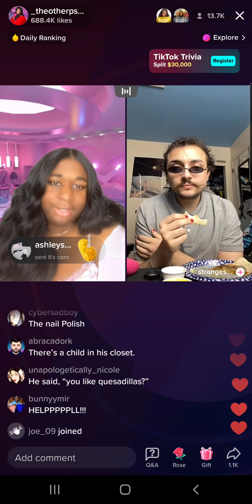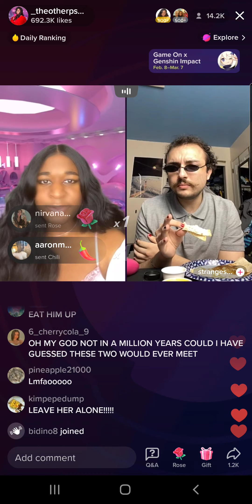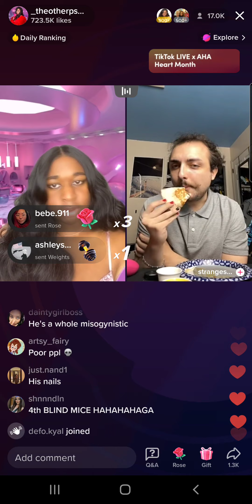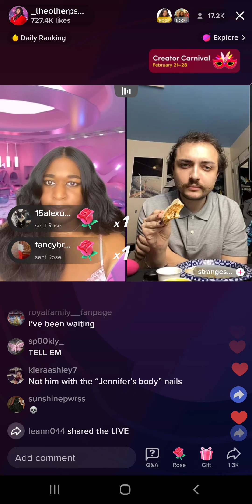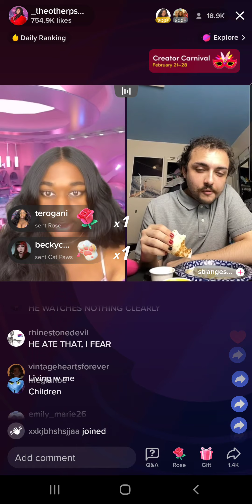Jeorgia Peach (2/21/23) Part 3